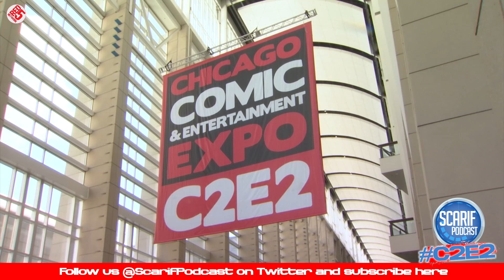Chicago Cosplay at C2E2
One of the Midwest's best place for comics, sci-fi and fantasy. We had caped crusaders, anime and one very inventive Captain 'Murica. See if you can spot Todd from WSTR Galactic Public Access. Geek out to these fun interviews. That's the scuttlebutt. We are a proud founding member of the Red5Network!